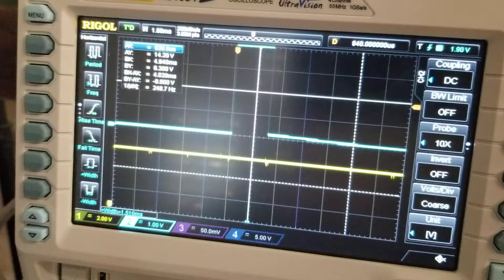Video 3B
Servo article video 3B.  Spektrum signal booster, without cap.  Some erratic servo movements.